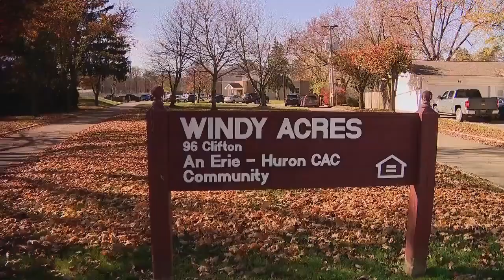FOX 8 NEWS Cleveland Resident At New London Senior Facility Shot Employees: Police